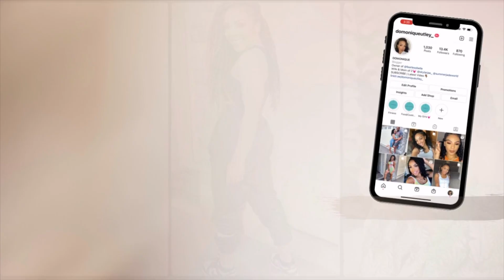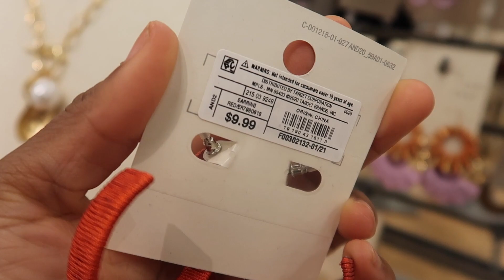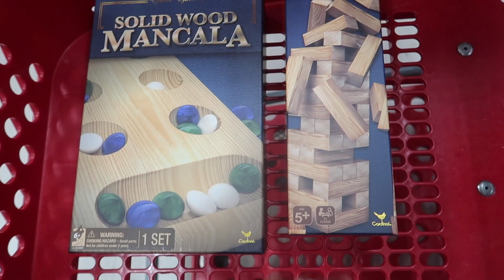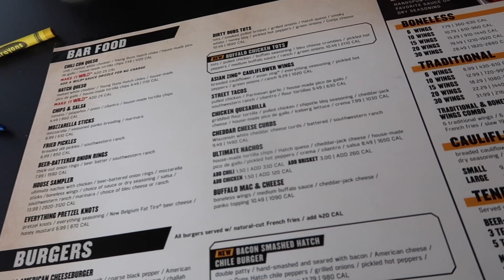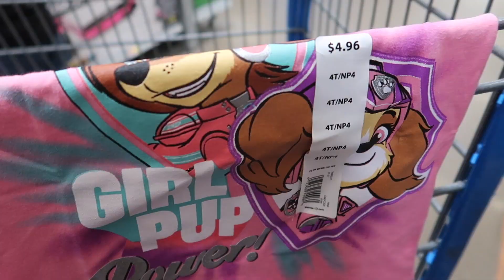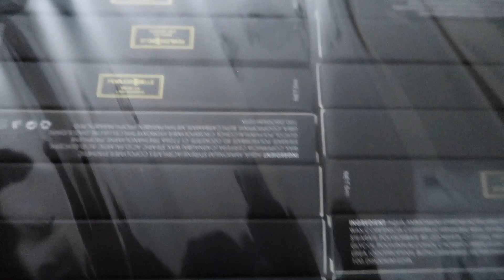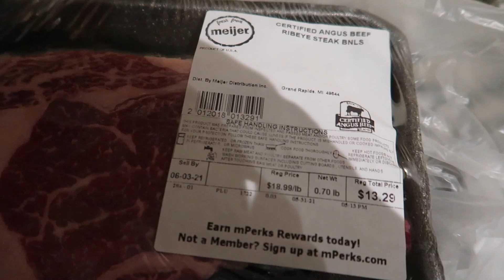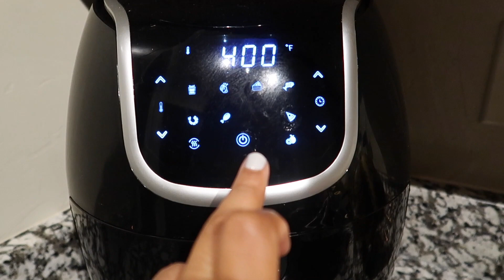LUNCH WITH THE GIRLS + SKYLAR DENTIST VISIT | SHOPPING + NEW INVENTORY | COOKING STEAK | VLOG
Save 45% by using the code --- DomoniqueR
(it can be applied for a minimum of 2 gel polishes and please be advised that it will not work when they have automatic promotions on the website)

♡ TIMESTAMPS
00:00 - 2:52 | Shopping at Target
2:53 - 4:32 | Lunch at Mod Pizza + Skylar Dentist Visit
4:33 - 10:53 | Doing my nails at home with my new gel polish + New Shoe unboxing
10:54 - 20:18 | Lunch date at Buffalo Wild Wings + Quick Walmart trip
20:19 - 28:45 | New Inventory + Cooking Steak for Dinner

TECH DETAILS
CAMERA | Cannon 70d